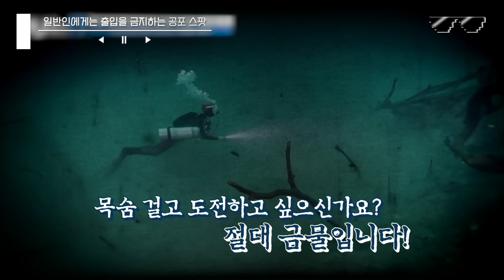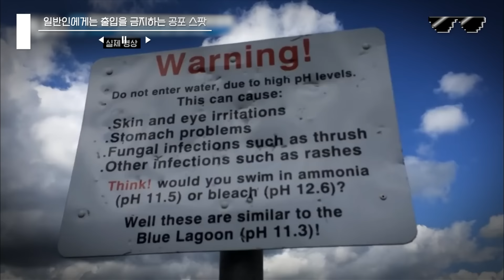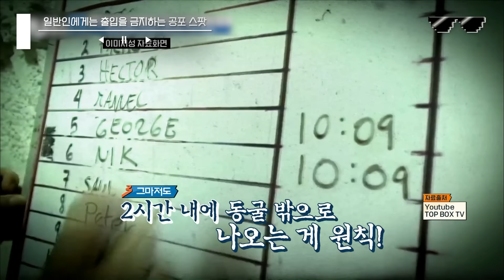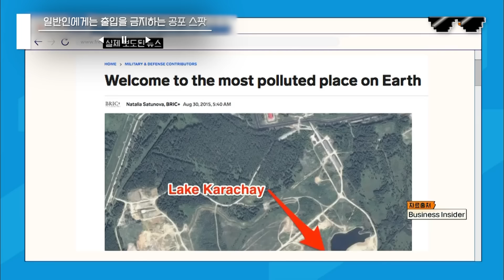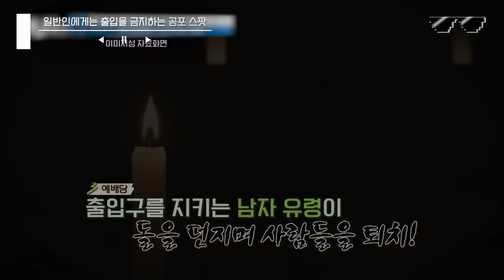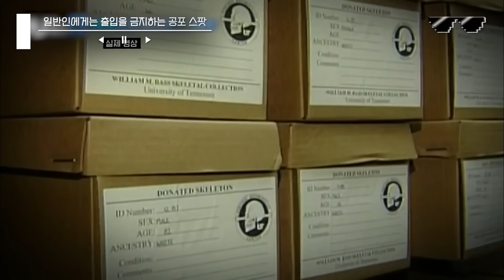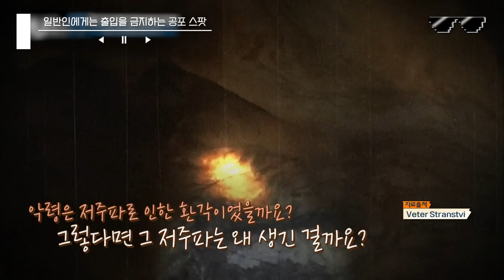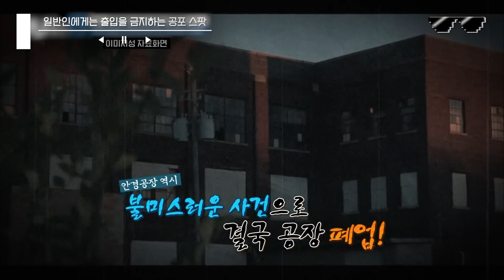[프리한19] (90분) 인간은 사라지고 원숭이들만이 남은 섬이 있다?! 일반인들에게는 출입을 금지하는 전 세계 공포 스팟 모음☢